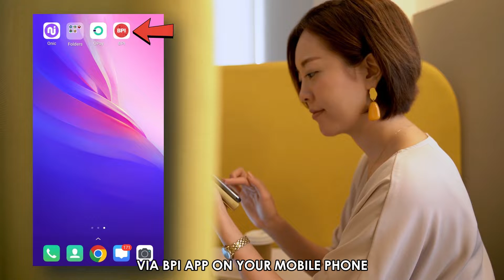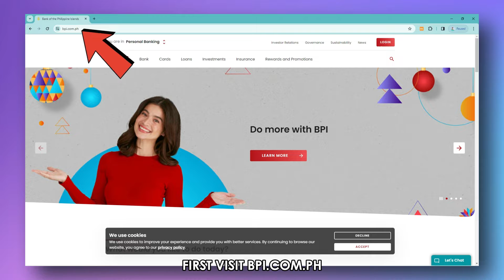How To See QR Code In BPI (How To Generate QR Code In BPI)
How To See QR Code In BPI (How To Generate QR Code In BPI). In this video tutorial I will show you how to see QR code in BPI.

To view your QR code, you first have to generate it. You can do this by following these easy steps.
Via BPI app:
On your mobile phone, navigate to the BPI app and log in.
• On the menu tab, click 'Other Services', then tap on 'General Settings'.
• Select 'QR Generator' and choose an account to generate your QR code.
• Next, create a nickname for the QR code; the nickname should have a maximum of 10 alpha-numerical characters.
• Afterwards, click on 'Generate'.
• Once you've done this, tap 'Save to Device' to save your QR code in image form.

Via web browser:
First, visit bpi.com.ph (the link is in the description) and sign in to your account.
• On the menu option at the top-left side of your screen, select ‘Other services’ then click 'QR Generator'.
• Select the BPI account you've enrolled to receive money from in order to generate your QR code.
• Next, enter an amount of your choice (this step is optional; you can either fill in or leave the space blank).
• Afterwards, you can save the code in image form by clicking 'Save to Device'.